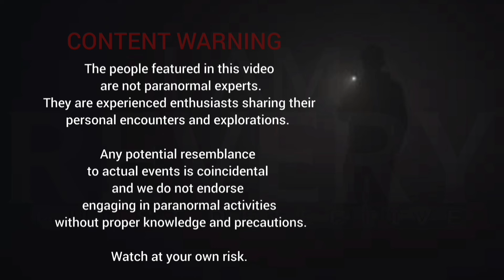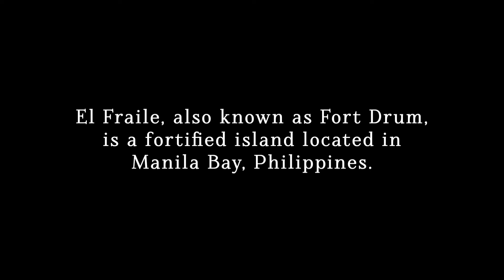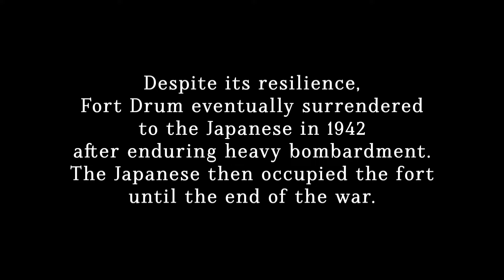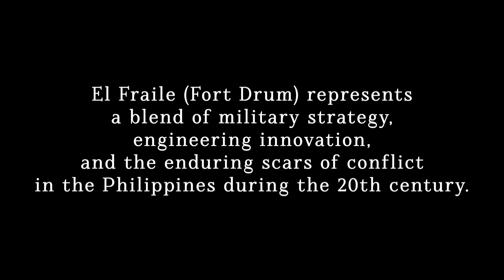THE FORT DRUM: EL FRAILE IN-DEPTH LOOK & INVESTIGATION (PART 1)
After a long contemplation on how we could present our El Fraile experience last April 2-3, we finally glued everything to make a whole masterpiece.

A ghost hunter from South Korea 🇰🇷, ghost fighter from Thailand, 🇹🇭 joined forces with yours truly, a ghost detective from the Philippines 🇵🇭 to uncover mysteries that transcend borders.

Although unified by our great passion for the paranormal, our ghost hunting journey at El Fraile faced an unexpected twist BUT the quest still continues.

Discover what went wrong in Fort Drum. Join me and Apple, as we shred every details of our time in El Fraile. This is just Part 1 and only has 15% of what went down there.

Don't forget to tell us your thoughts about this video.

Thank you for the continuous love and support. Peace out! ☮️🖤🤍🙏🏼